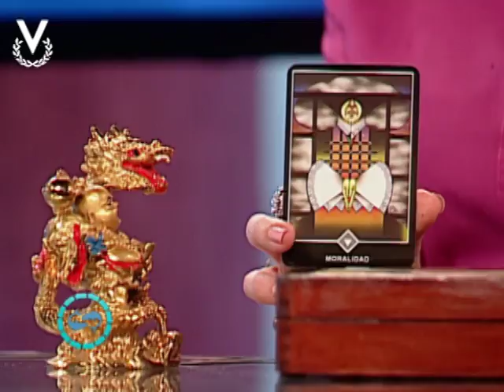Y Los Astros Serán Propicios - Piscis - 07/12/2017